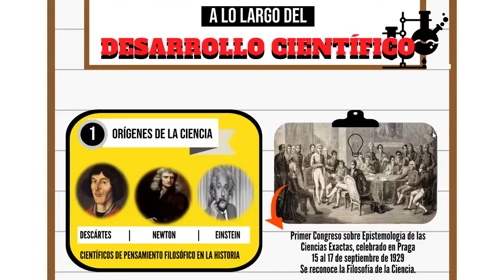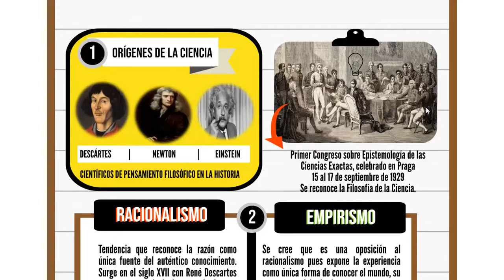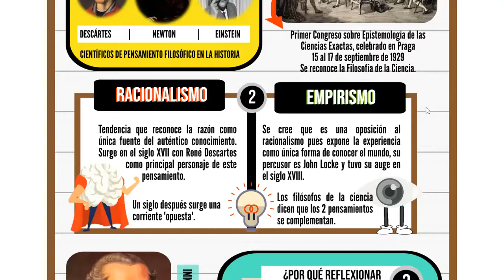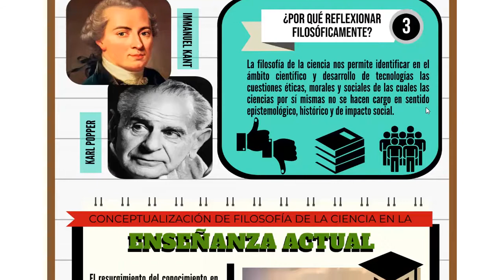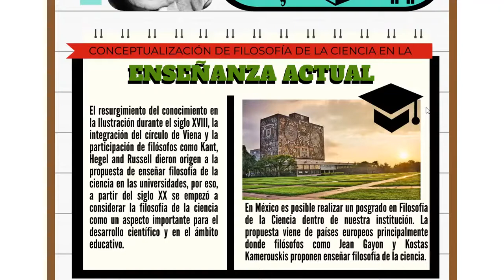Panorama de la filosofía de la ciencia a lo largo del desarrollo científico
Jesús Alberto Moreno Sánchez, estudiante de 1er. semestre, curso Metodología de la física experimental. Prof. Paulina Cruz.